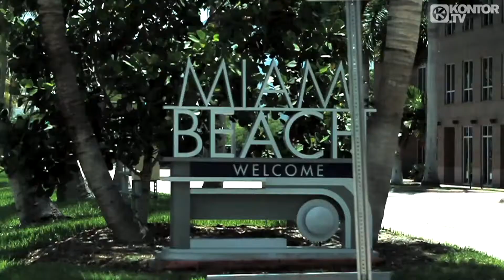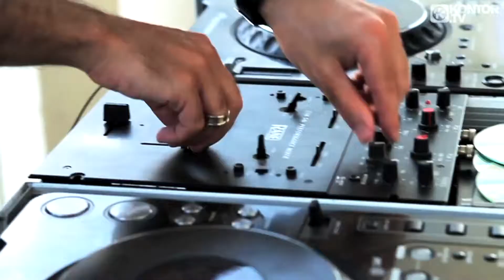The Underdog Project - Summer Jam (Eric Chase Edit) ( Video Full HD)_(1080p).mp4